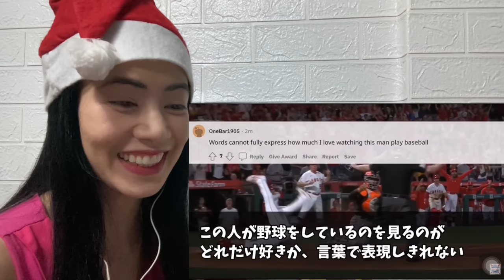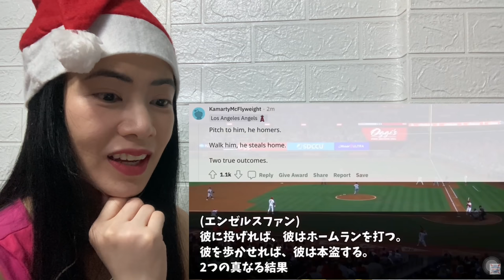【走塁集】大谷翔平 走塁集 in 2021 Shohei Ohtani Base-Running Collection in 2021 - reaction video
This is a reaction video to 【大谷翔平】【走塁集】大谷翔平 走塁集 in2021
[Base-running collection] Shohei Ohtani Base-running collection in2021